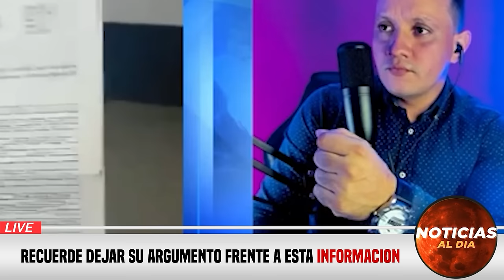NOTICIAS DE VENEZUELA hoy 03 de ENERO 2024, Noticias De Venezuela Hoy Última Hora 03 SEGUROS HOY